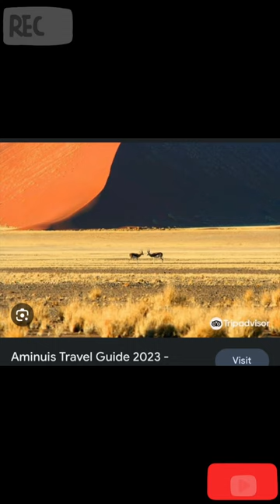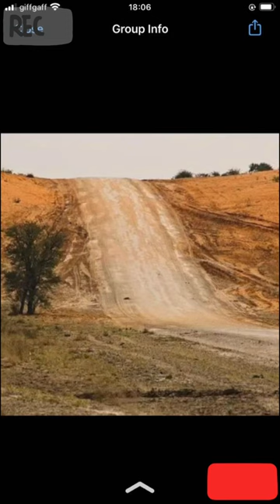Club#96 🇬🇧 UK 2023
Neymar Hamunyela